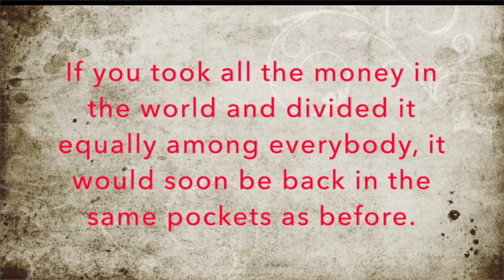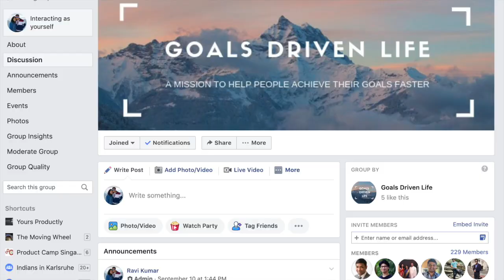Episode 1: Do you work for money or does your money work for you?